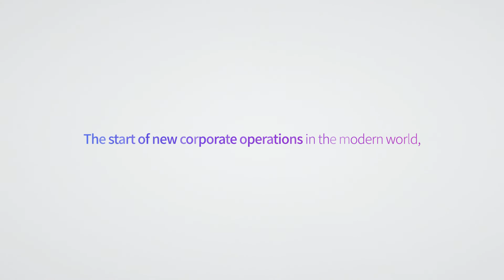HEAVEN TREE CLOVINE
헤븐트리